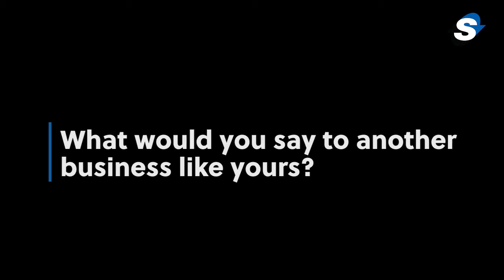Case Study: Chantico Fireplaces